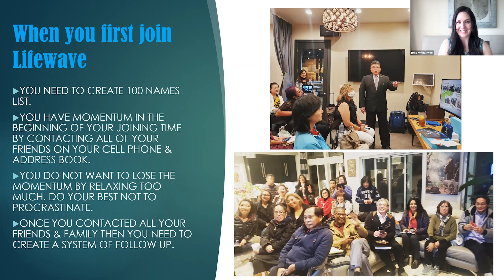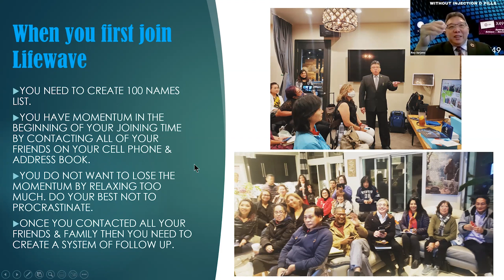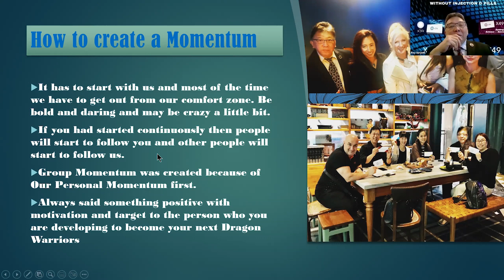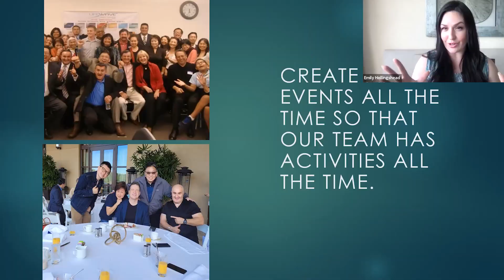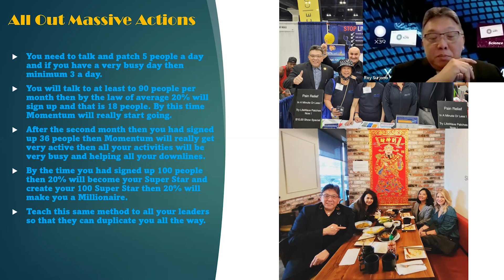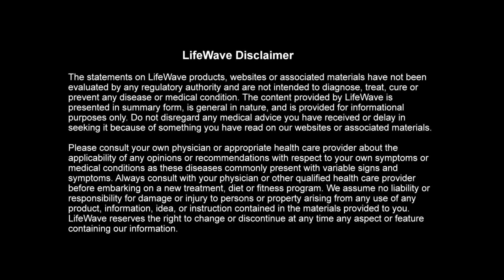Webinar de afaceri LifeWave Connect: SPD Roy Surjono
Directorul general cu atribuții prezidențiale (SPD) Roy Surjono a decis să se alăture LifeWave datorită mamei și fiului său, ambii cu afecțiuni medicale. El a asistat la o îmbunătățire atât a sănătății, cât și a stării lor de bine și de atunci a rămas alături de LifeWave. Nu ratați acest webinar special, în care Domnia sa va vorbi despre parcursul său prin LifeWave și despre cum să păstrați elanul de dezvoltare al firmei dvs.